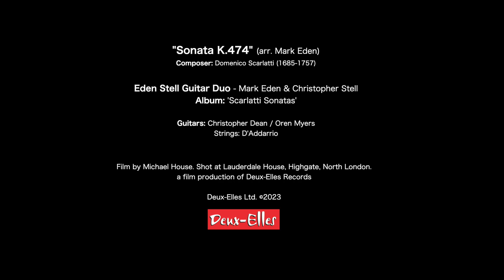Eden Stell Guitar Duo - Sonata K.474 by Domenico Scarlatti (1685-1757) (arr. Mark Eden)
Eden Stell Guitar Duo - Mark Eden & Christopher Stell

Widely regarded as one of the world’s leading guitar ensembles, the Eden Stell Duo’s chameleon-like ability to communicate in a multitude of musical styles makes them a constantly evolving entity with a unique creative voice. In this album, they present a stunning selection of ten of Domenico Scarlatti’s keyboard sonatas, showing the fire, elegance, and wit that make Scarlatti a favourite of harpsichordists, pianists, and guitarists alike. These arrangements for guitar duo by Mark Eden, Sergio Abreu, and Stephen Dodgson make superb use of the guitar’s warmth and subtlety of touch, which, together with the understated virtuosity of the Eden Stell Duo, brings a tangible immediacy of sound and colour to the listener.

Mark Eden and Chris Stell, guitar